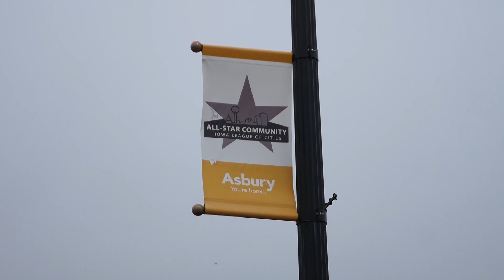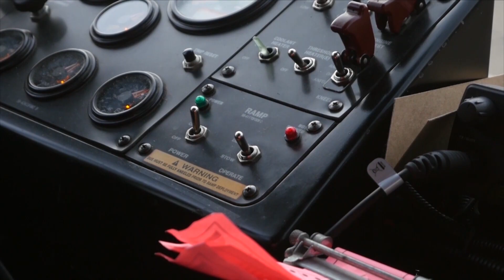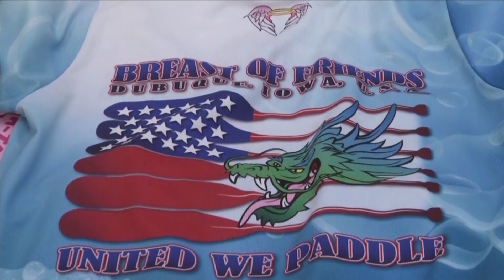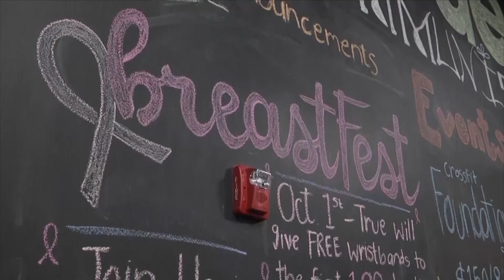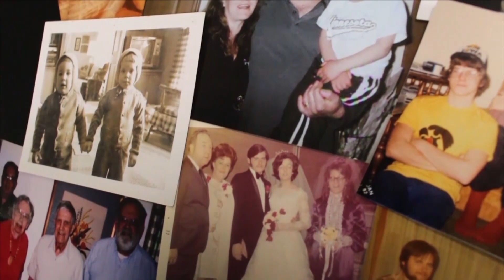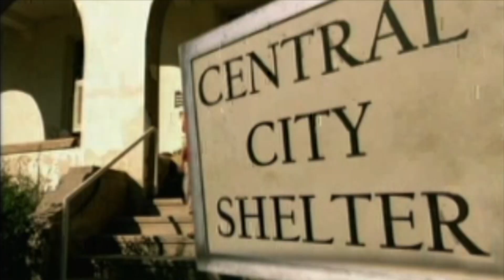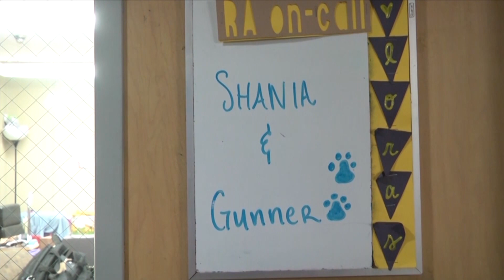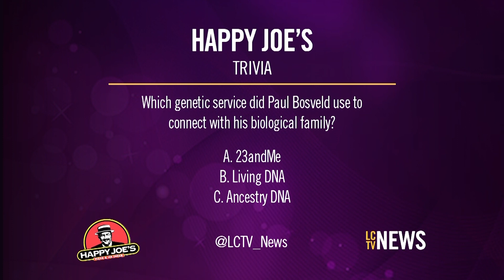LCTV News 10/3/2018